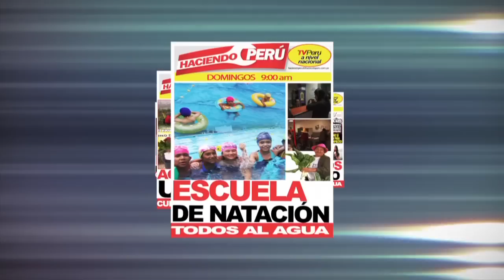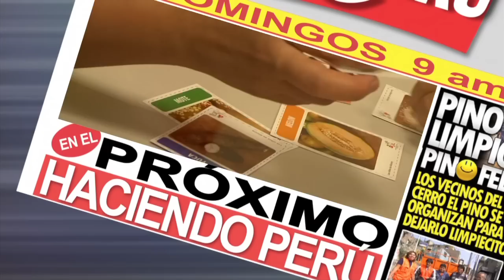Prácticos Tendederos - Haciendo Perú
Reportaje: Apolos tendederos, nos demuestra porque tender la ropa ya no es más un problema.
Bloque 5